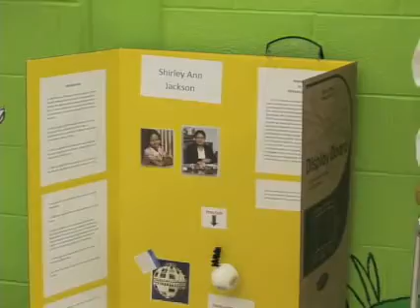Around the Community: March 10, 2010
This week on Around the Community: Romeo Community School's Superintendent D. Nancy Campbell on upcoming events & Hevel Elementary's Living Wax Museum.